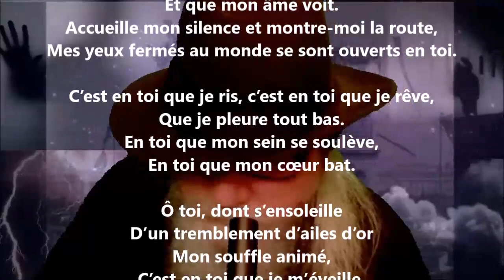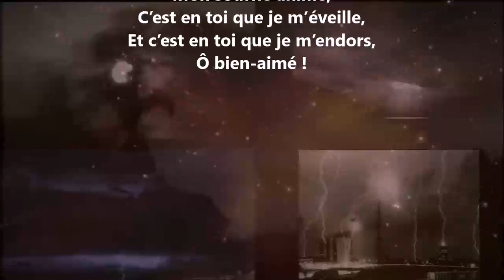C’est en toi, bien-aimé, que j’écoute - Charles Van Lerberghe lu par Yvon Jean